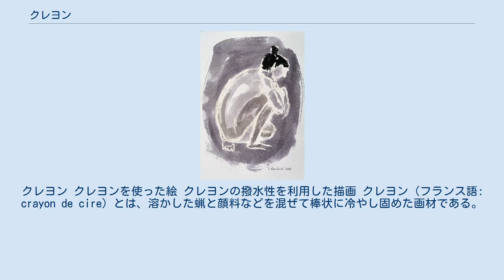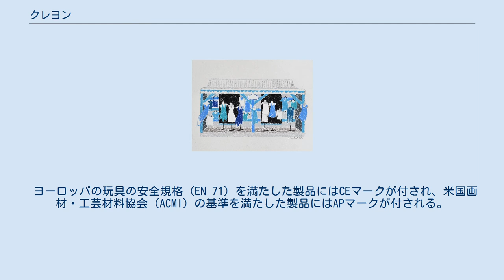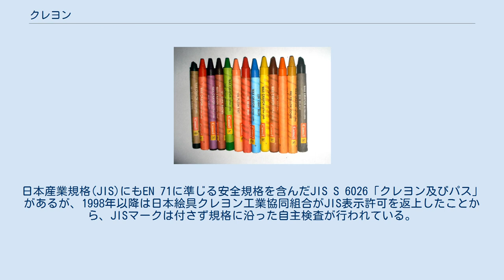クレヨン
クレヨン クレヨンを使った絵 クレヨンの撥水性を利用した描画 クレヨン（フランス語: crayon de cire）とは、溶かした蝋と顔料などを混ぜて棒状に冷やし固めた画材である。
 エンカウスティークを原型とし、レオナルド・ダ・ヴィンチの手記に類似画材の製法が記載されるなど成立には諸説あるが、現代の様式のものは19世紀にフランスで発明された。
アメリカでは1903年にビニー&スミスが「クレヨラ」クレヨンを生産、日本では大正期に自由画教育を機に普及した。
 手を汚さず手軽に彩色描画ができ、色鉛筆のように尖っておらず鉛筆削りも必要なく、おおく無害であることから、初等教育や児童画によく利用される。
クレヨンは基本的に硬質で塗り重ねを苦手とするが、紙肌を反映した素朴なマチエールを持った、耐水性のある鮮やかな描線が得られる。
クレヨンから発展したオイルパステル（「クレパス」など）はより軟らかく技法の応用性に富む。
日本ではオイルパステルの製法（材料に液体油、体質顔料が加わる）を一部取り入れて面描適性を改善した軟質クレヨンが1957年に開発され、以来主流として普及している。
 crayon は、フランス語の ‘craie’（白亜）に接尾辞 ‘on’（小片）が組み合わさった言葉で、元来は固形描画材一般に使われる。
欧米では crayon が鉛筆を指したり、棒状の画材諸々が「チャコールクレヨン」や「コンテクレヨン」などと呼ばれることがあるが、それぞれ蝋製のクレヨンとは区別される。
 通常のタイプの他に各種が各社から販売されている。
 ヨーロッパの玩具の安全規格（EN 71）を満たした製品にはCEマークが付され、米国画材・工芸材料協会（ACMI）の基準を満たした製品にはAPマークが付される。
日本産業規格(JIS)にもEN 71に準じる安全規格を含んだJIS S 6026「クレヨン及びパス」があるが、1998年以降は日本絵具クレヨン工業協同組合がJIS表示許可を返上したことから、JISマークは付さず規格に沿った自主検査が行われている。
クレヨンを含む玩具の安全性に関わる国際規格には、ISO 8124がある。